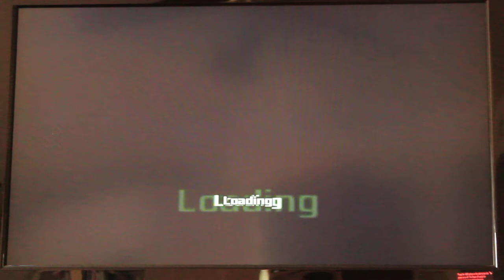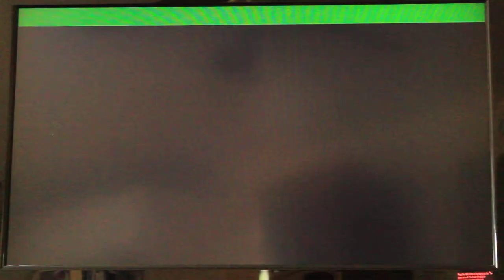Lets play the incredible Hulk ultimate Destruction part 18 - moving down in the city